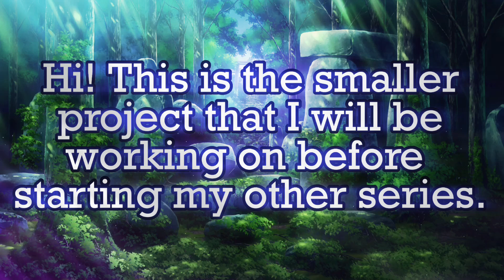VOICE ACTORS NEEDED! ||Gacha Voiced Series ||OPEN|| Mist ll Read Description to Join! ll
˚ ༘₊· ͟͟͞͞꒰➳ Description ⋆·˚ ༘ *══❀═══ ❀•°❀°•❀ ═══❀═══╗
Hiii! Hope you join for any of the parts!

ℝ𝕦𝕝𝕖𝕤:
❁ Post your audition video as public
❁ Tag me and/or use the hashtag when you do
❁ Tell me what character you're planning to audition for
❁ Gmail is the only platform you need! Youtube is preferred but not necessary.
❁ This isn't necessary, but if you know any people who voice act feel free to tell them!

                                  𝕀𝔽 𝕐𝕆𝕌 𝔾𝔼𝕋 𝔸 ℙ𝔸ℝ𝕋
❁ When I give you your lines, record and make them into an unlisted video and send me the link when you're done.
❁ You will be given credit in the description of each episode! And at the end of the season I'm doing a big credits roll where you will have your name with the character/s you voiced.
❁ 𝔸𝕤𝕜 𝕒𝕟𝕪 𝕢𝕦𝕖𝕤𝕥𝕚𝕠𝕟𝕤 𝕪𝕠𝕦 𝕙𝕒𝕧𝕖 𝕚𝕟 𝕥𝕙𝕖 𝕔𝕠𝕞𝕞𝕖𝕟𝕥𝕤 ❁

Not Taken:🔆
Half Taken/Multiple people want it and I must decide: 🔮
Taken:🔥

Eliana🔥: @KiLLuA_KaYa
Amunet🔥: @grape_mcha0.232
Queen🔆:
Butler🔆: